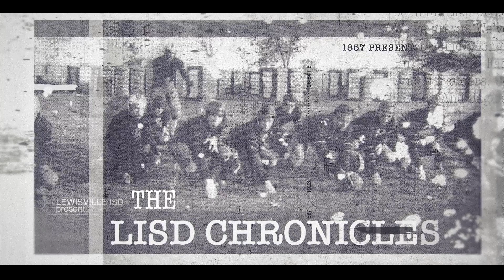The LISD Chronicles | Who Brought the Wood? (Trailer)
A sneak peek inside the newest episode, "Who Brought the Wood?", of the new video series The LISD Chronicles.  Premiering April 13th at 7:00 p.m.

In this episode, we look into the origins of Hebron High School's Bring the Wood as told by both original and current faculty, staff, and students.

The LISD Chronicles is a video series produced by LISD Communications that looks into the history of Lewisville ISD through its beginnings, historical figures, traditions, triumphs, & impactful stories.